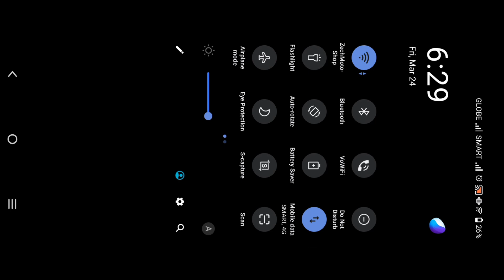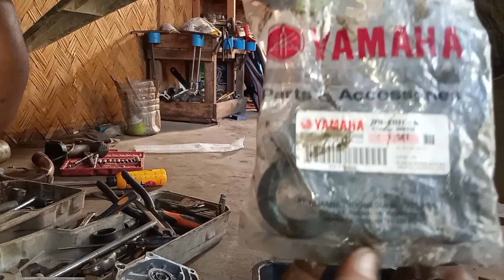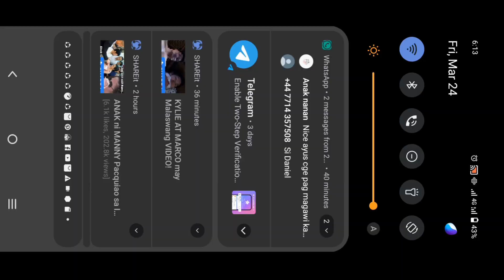SIMPLE pero HINDI pa ito ALAM Ng ibang MEKANIKO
salamat kapatid sa suporta mo sa channel ko!!

ito Po Ang nilalaman Ng videong ito

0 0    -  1:13  what we do today

1:14 - 2:45  ZOOMER X TIPS AND REPAIR

2:46 - 3:33  AIR CLEANER

3:34 - 5:11  MIO I CVT DISASSEMBLE

5:12 - 10:15  -GEARINGS                        DISASSEMBLE
                        -FINDING PROBLEMS
                        -RESOLVED PROBLEM

10:16 - 10:38  PARTS CLEANING

10:39 - 13:45  PLY PROPER INSTALLATION

13:46  - 14:46  MAIN SHAFT  OIL SEAL

                         PROPER INSTALLATION

EARNINGS OF THIS VIDEO MUST BUY A NEW VLOGGING CAMERA AND VLOGGING EQUIPMENTS SO PLEASE DONT SKIP😊♥️